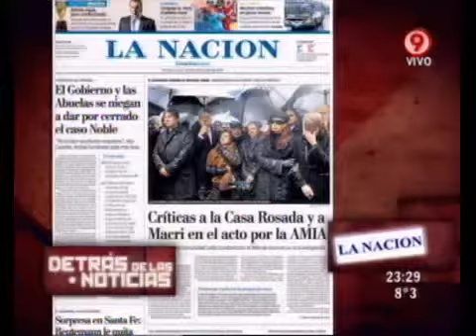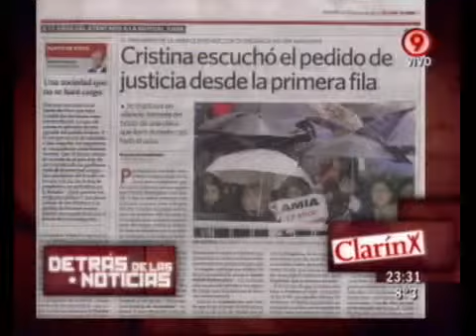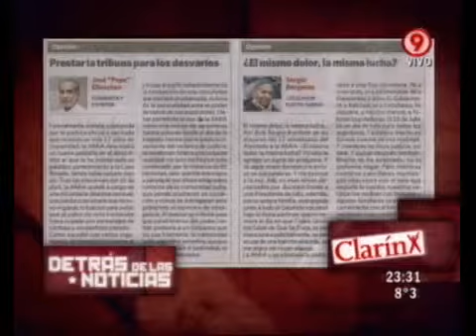Duro de Domar - Detrás de las noticias: El acto por la AMIA 19 07 11